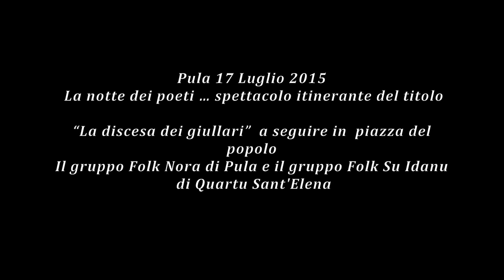La Notte dei Poeti a Pula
Spettacolo itinerante dal titolo “La discesa dei giullari” che partendo dalla sede del Festival nell’Ex Municipio di via Nora .
Si sposta nelle vie del centro arrivando in piazza del popolo
che sarà animata dal gruppo Folk Nora di Pula e il gruppo Folk
Su Idanu di Quartu Sant'Elena .
Si consiglia qualità 1080 HD per una migliore visione
© Renato Scano Photos & Video